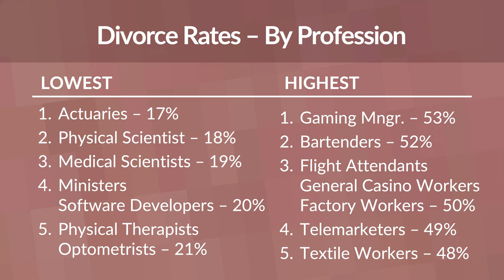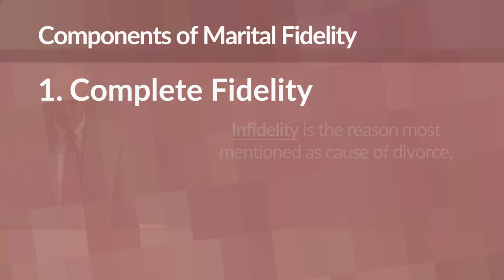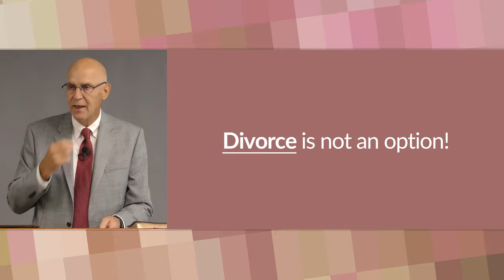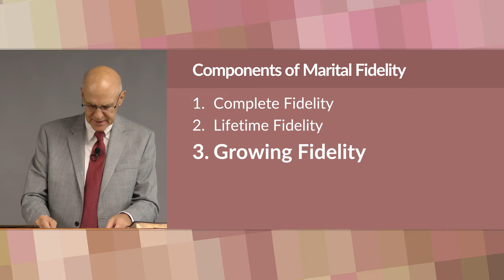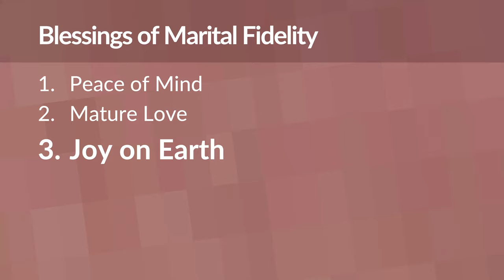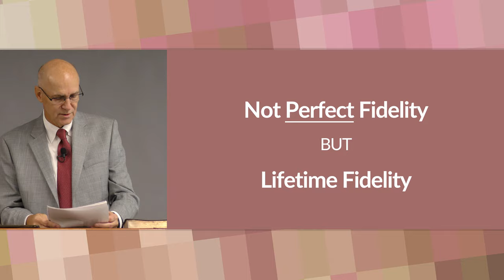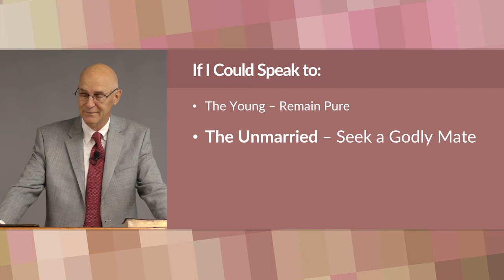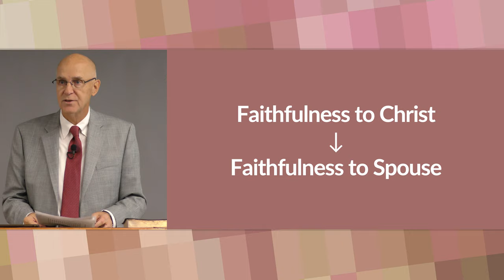The Blessings of Marital Fidelity – Mike Mazzalongo | BibleTalk.tv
Mike reviews the physical, emotional and spiritual benefits of faithfulness in marriage.